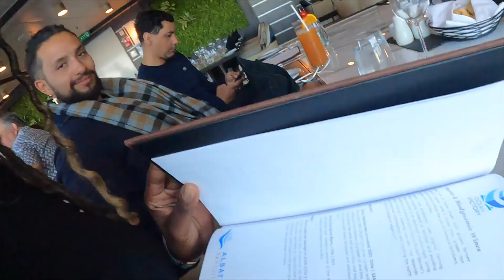Panorama Restaurant - Drunk Again on a Solo Trip to Antarctica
There were limited places for meals at the Panorama Restaurant. I booked a few of us in at the beginning of the trip to guarantee us some places. I was unfortunately rather drunk and sickly here so, yay!